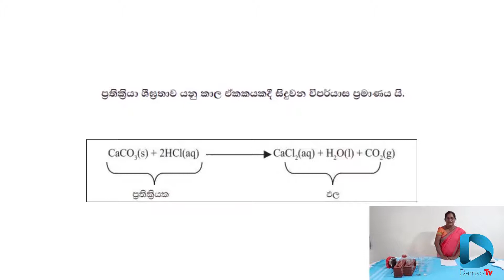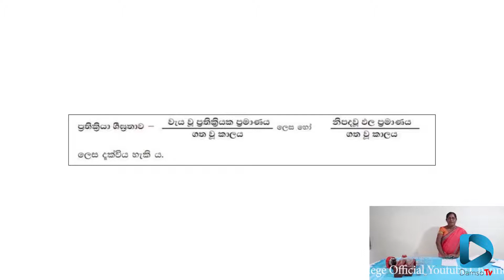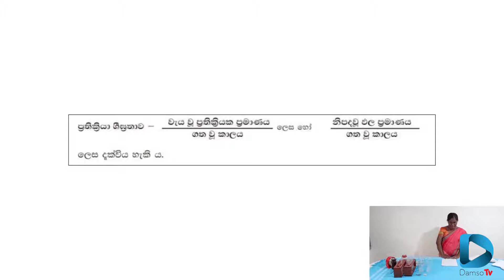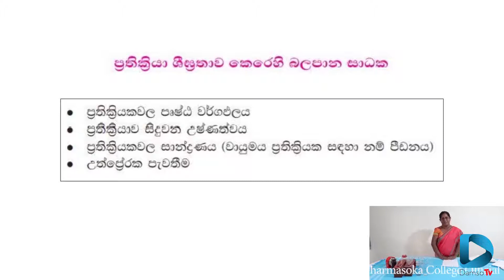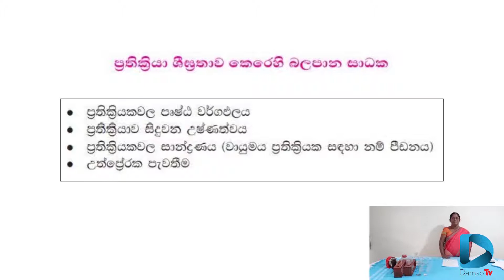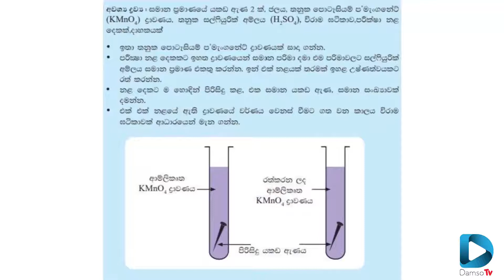ප්‍රතික්‍රියා ශීඝ්‍රතාව | ව්ද්‍යාව | DAMSO TV | DHARMASOKA COLLEGE | GRADE 10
රුවන් රේණුකා | RUWAN RENUKA | REFLEX SPEED | SCIENCE | ව්ද්‍යාව | ප්‍රතික්‍රියා ශීඝ්‍රතාව | ධර්මාශෝක විද්‍යාලය | DHARMASOKA COLLEGE | 10 ශ්‍රේණිය | GRADE 10 | DAMSO TV | දම්සෝ TV |

Welcome to Dharmasoka College Official YouTube Channel